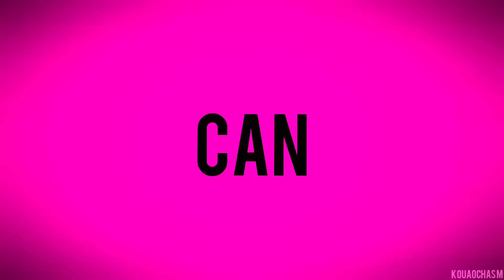Lone Digger ♫ Full MEP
♫ ɪᴛ's ʜᴏᴛ, ᴡʜᴇɴ ᴛʜɪɴɢs ɢᴇᴛ ᴍᴇssʏ. ♫

PLEASE CHECK THE END OF THE DESCRIPTION FOR MORE INFORMATION BEFORE ASKING!

thank you so much to all of my dear replacements - half the mep! kamideres, xiphin, izayachii, witchy, griffigroff, aimyuu, cherryxlicocrice, and soniczephyr06. as well as whimsicfortune21 for the intro! god i love u all